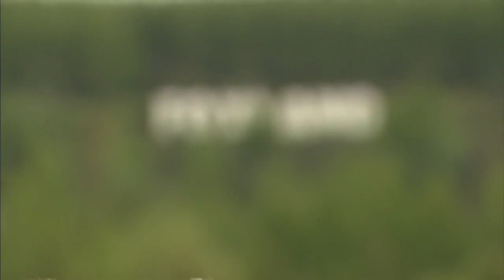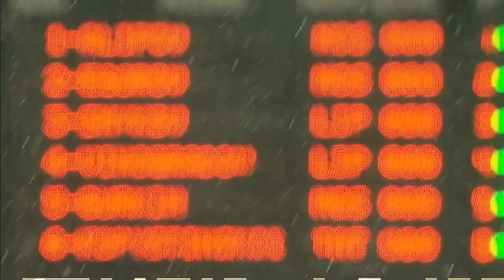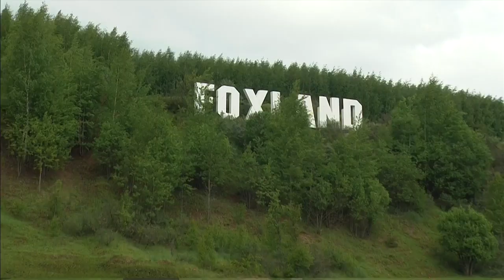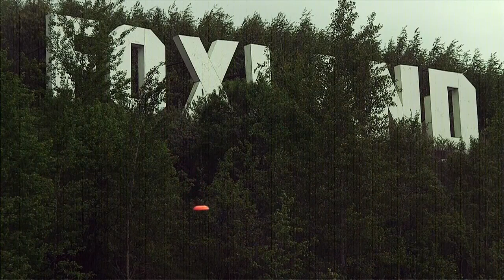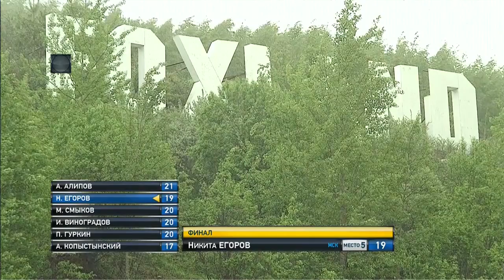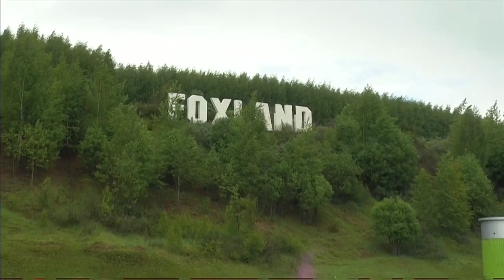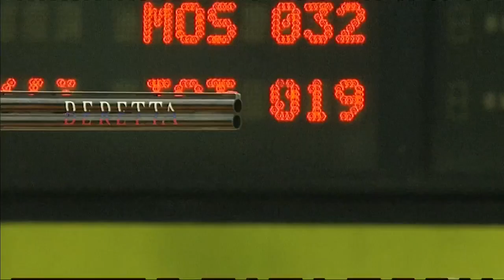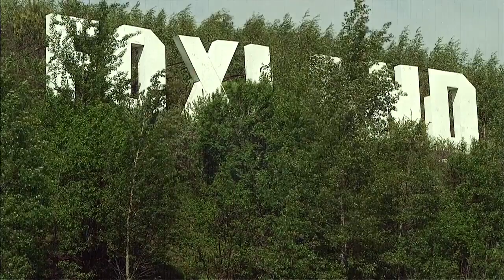Чемпионат России 2017: трап, мужчины